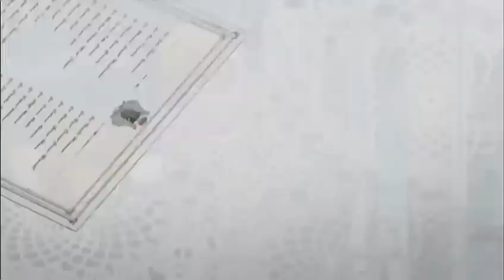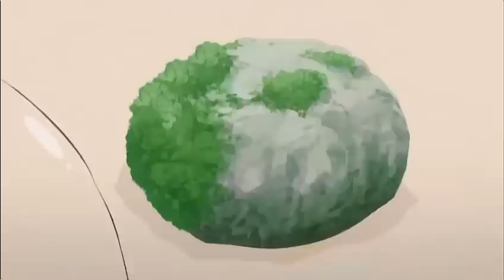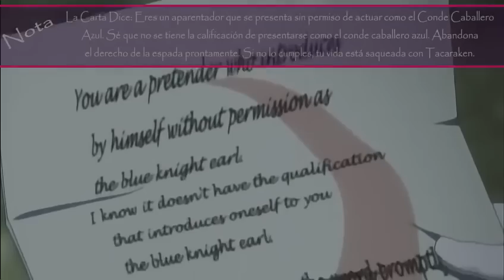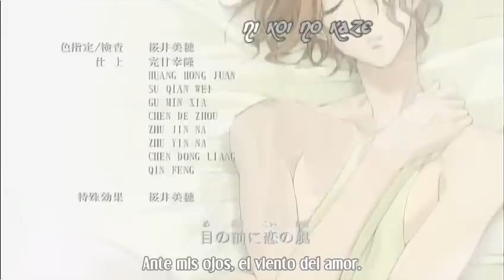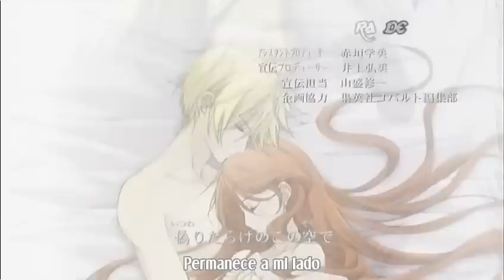Hakushaku to Yousei Capitulo 5 (Sub. Español)